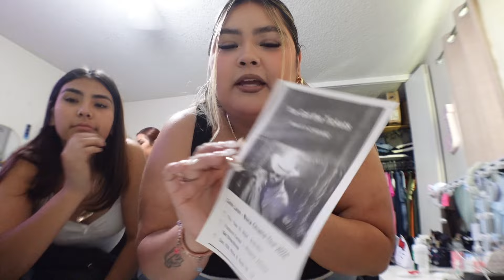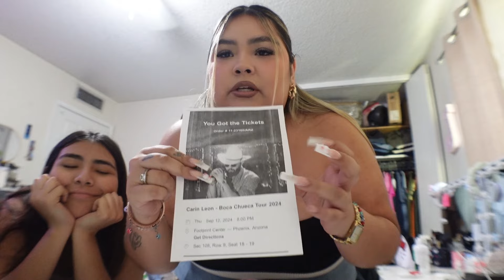mothers day weekend vlog🎀💐 | vlog 45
amazon storefront